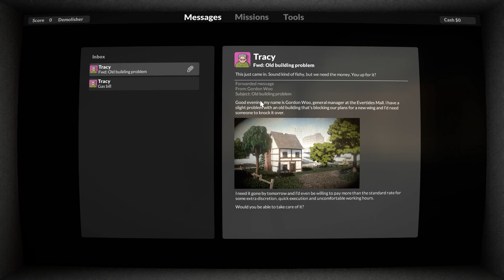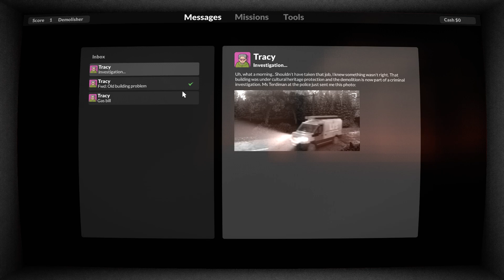Teardown gameplay ep 1